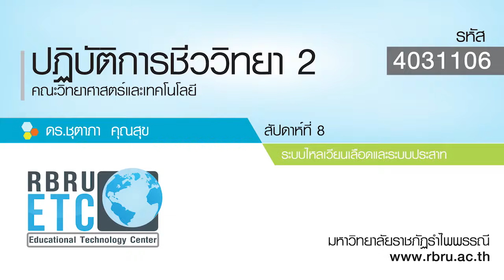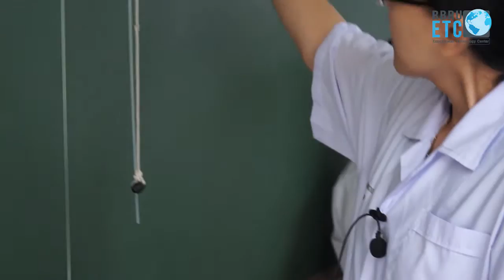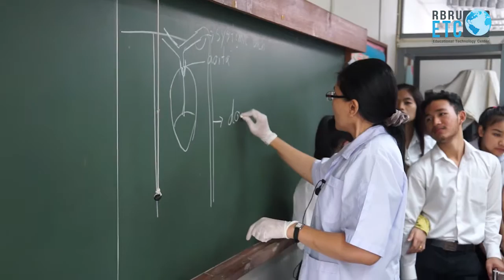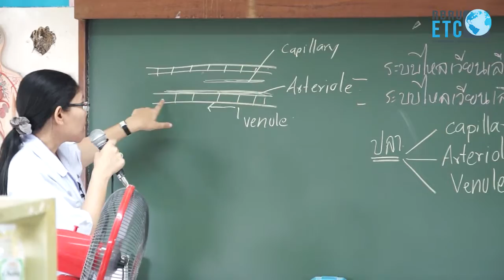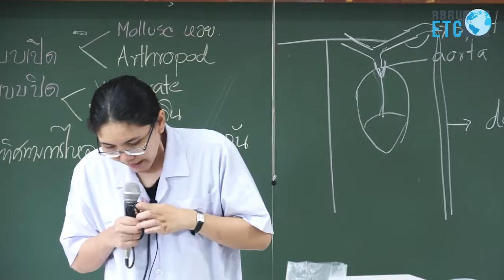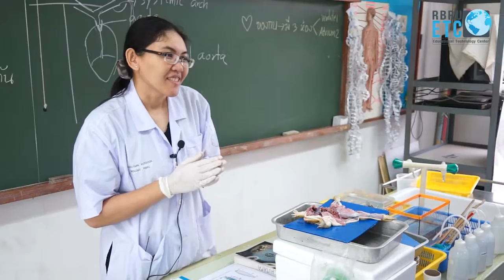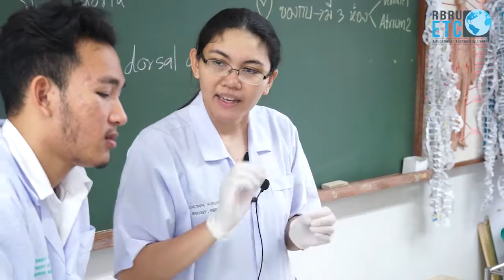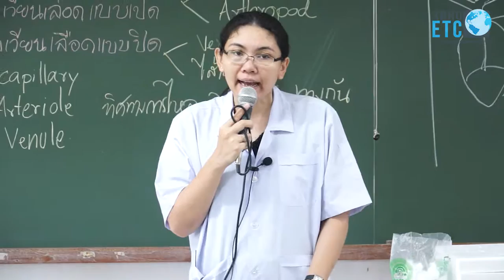ระบบไหลเวียนเลือดและระบบประสาท - ปฏิบัติการชีววิทยา 2 สัปดาห์ที่ 8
ปฏิบัติการชีววิทยา 2 สัปดาห์ที่ 8 - ระบบไหลเวียนเลือดและระบบประสาท
บรรยายโดย ดร.ชุตาภา  คุณสุข
มหาวิทยาลัยราชภัฏรำไพพรรณี จ.จันทบุรี